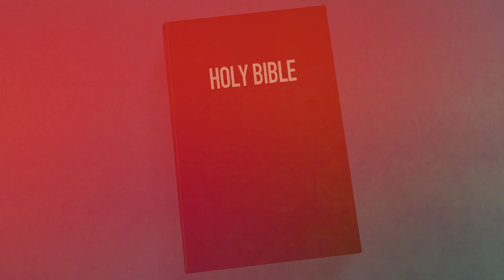Hannah and the birth of the prophet Samuel | Story Vault - "Hannah's Prayer" [iBelieveBible]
The story of Hannah shows us a transitional moment in the story of the Bible. While Hannah is not remembered for many things, the story of the birth of her son Samuel marks the beginning of a new era in the history of Israel - soon, there will be Kings reigning over the people. God chooses to use a woman who in many ways was outcast and looked down upon as the vehicle to move the nation forward.